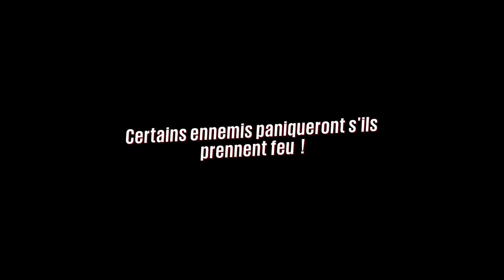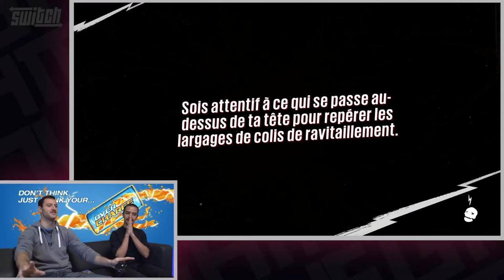Switch! #07 : Sunset Overdrive !! (en mode movember)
Pour cette fin de semaine, on a Switché Sunset Overdrive sur Xbox One. Découvrez le jeu à travers les conseils d'experts de Pierre et les gestes hésitant de Kévin qui porte la poisse à en croire les nombreux bugs manettes en main. Rassurez-vous, la moustache n'est pas obligatoire pour aimer et partager la vidéo.